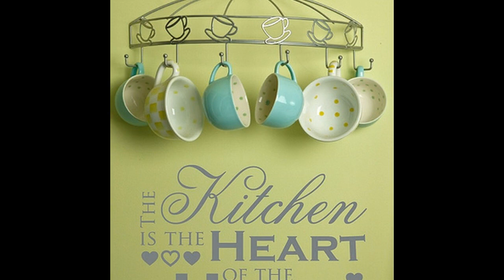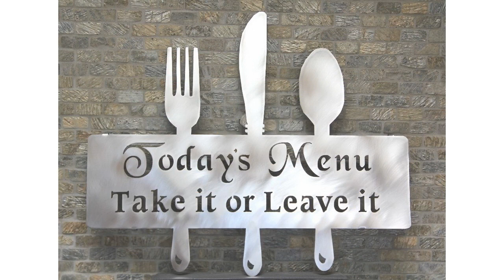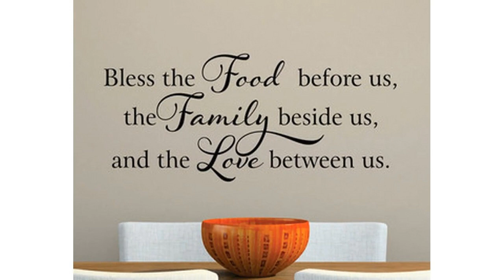La mejor decoración de la pared de cocina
Las cocinas son realmente el alma de la casa y son para algo más que cocinar pero también para congregarse. Cree su cocina de ensueño con consejos de colores expertos, consejos de diseño e inspiración para decorar.

Además obtener la primicia en las tendencias más calientes de la cocina. Aquí hay algunos consejos y opciones de almacenamiento para que su cocina no sólo es hermosa, sino funcional.

Ya sea una cocina o U o en forma de L, plan para el fregadero, nevera y estufa para formar un triángulo, con no más de 6 pies entre cada uno para la facilidad de movimiento.

Para diseños de cocinas amigables con los niños, mantenga la parrilla fuera de las áreas de tráfico para que los niños no agarren las manijas y provoquen derrames al correr.

Los frentes del gabinete sólido y uniforme o crear un sentido de apertura con frentes de vidrio.

Los gabinetes con fachada de vidrio crean profundidad y hacen que la cocina se sienta más espaciosa. Mantenga los aparatos lejos de las esquinas y asegúrese de que las puertas no se golpeen entre sí si están abiertas al mismo tiempo.